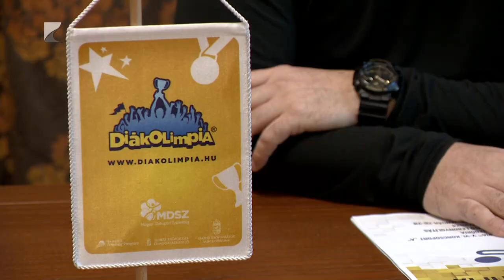Diákolimpia döntő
Három napon keresztül pattog majd a röplabda a nyíregyházi Bem iskola csarnokában és a Continental Aréna küzdőterén. Péntektől vasárnapig ezen a két helyszínen rendezik meg az V-VI. korcsoportos A-kategóriás diákolimpia országos döntőjét. A fiúknál a Nyíregyházi SZC Széchenyi István Technikum és Kollégium, a lányoknál pedig a Nyíregyházi Vasvári Pál Gimnázium csapata képviseli Szabolcs-Szatmár-Bereg vármegyét.